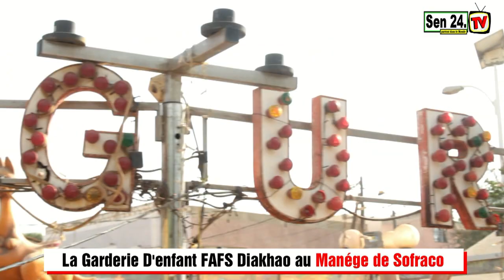La Garderie D'enfant FAFS Diakhao au Manége de Sofraco